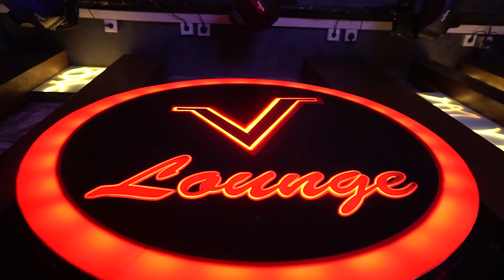ቢኒያም በቪ ላውንጅ መድረክ ላይ በአስገራሚ ብቃት ያቀረበባቸው የሙዚቃ ስብስቦች ክፍል 1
Ethiopian Music : Beniyam performance part 1 * ቢኒያም የመድረክ ስራ ክፍል 1
-New Ethiopian Music 2022 Live performance

Ethiopian Music : Check Out Ethiopian New Music , Live performance and More Ethiopian Videos by V lounge Addis.